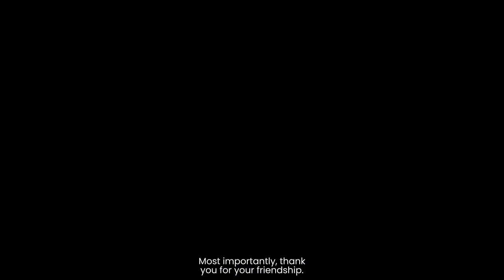How the Russian Economy is Crumbling under Sanctions and Business Pressure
Immediately following the Russian invasion of Ukraine, about a dozen businesses cut ties with the nation in a show of solidarity with the Ukrainian people. The United States and our NATO allies imposed severe sanctions against Russia, as well Russian business leaders, politicians, and Putin himself.

Professor Jeffrey Sonnenfeld and his team, sparked by the volunteered withdrawal from private businesses, began reporting on those 12 companies, leading to a frenzy of other companies exiting Russia or claiming to.

The list Professor Sonnenfeld and his team created grew to 75, then 500, and is now at 1300 companies, with 1100 of those no longer conducting business with Russia in some form.

Recently, there’s been much public speculation about whether government sanctions and exited businesses are enough to dissuade Putin and the Russian people. Putin has been vocal that these disturbances have had no consequences on his economy. This disinformation has created confusion as to the actual state of the Russian economy, and whether the sanctions are working.

Professor Sonnenfeld, a senior associate dean and Lester Crown professor at Yale, made it made it his mission to accurately research and report on this list of companies and the effect their withdrawal has had. To aid him, Professor Sonnenfeld leaned on Steven Tian. Steven is the director of research at Yale School of Management's Chief Executive Leadership Institute, an organization that Professor Sonnenfeld is also the founder and CEO of.

Jeffrey and Steven continue to dispel these myths with their powerful research on national media, at the White House, and at the Washington Foreign Press Center Briefing on “The Economic Impact of Sanctions on Russia.”

Jeffrey, a long-time friend of Jim’s, and Steven, a recent friend, discuss and share their experiences here on Power & Impact.